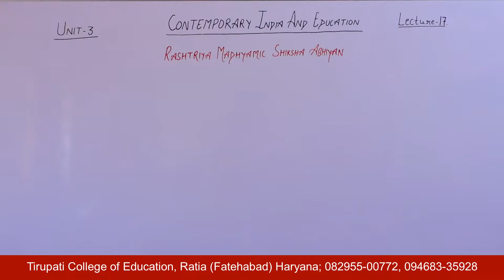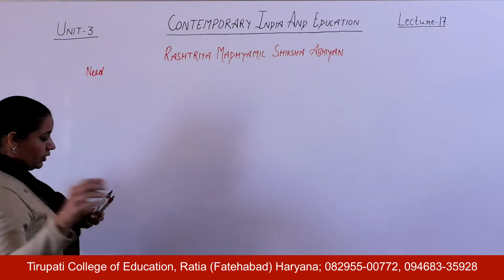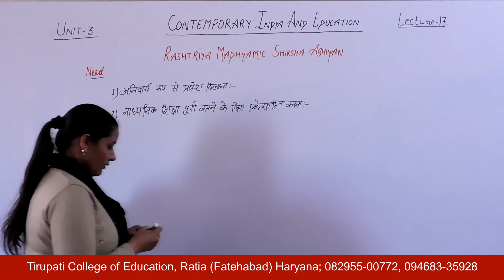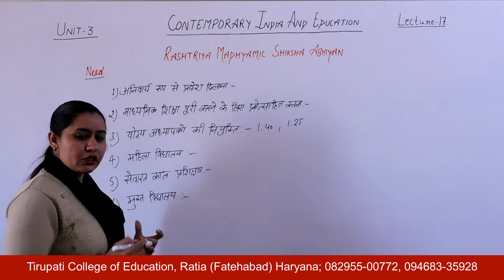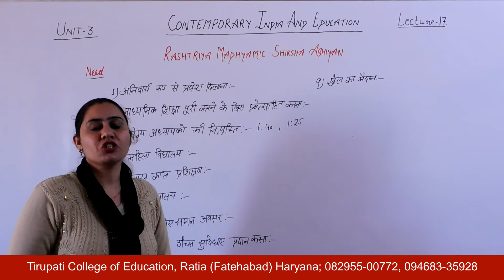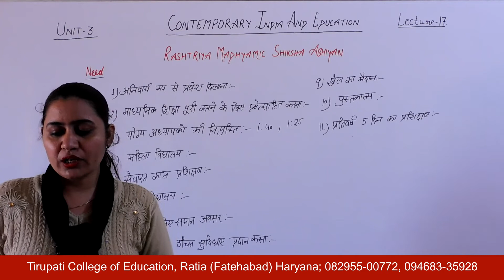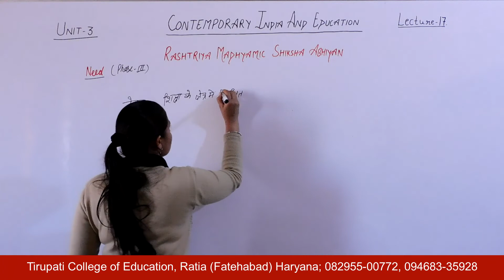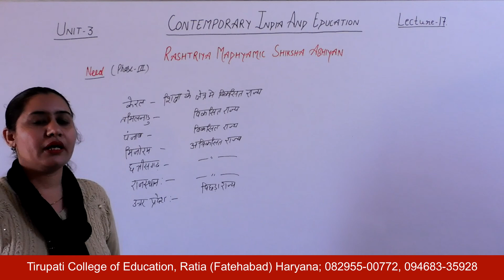Contemporary India and Education; Unit - III; Lecture 17 HD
Name of Course : Bachelor of Education
Class : First Year
Subject Name : Contemporary India and Education
Unit Number : Unit - III